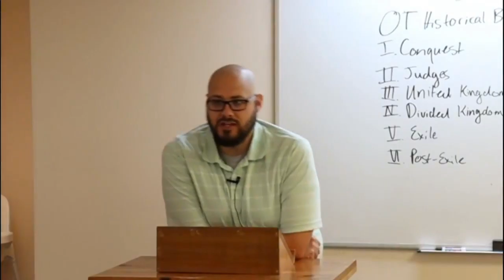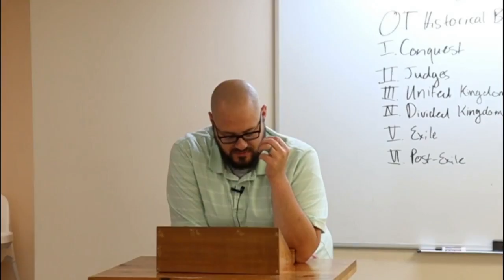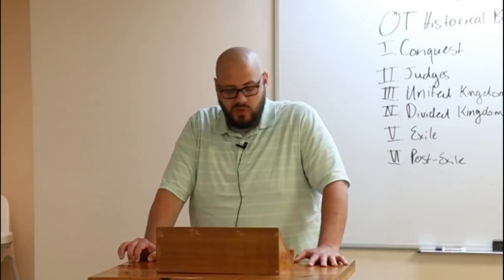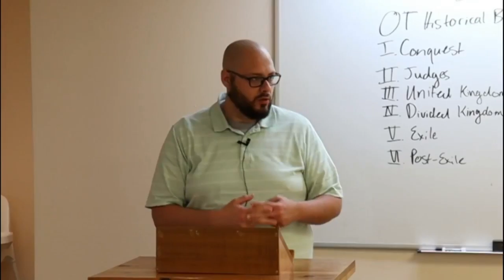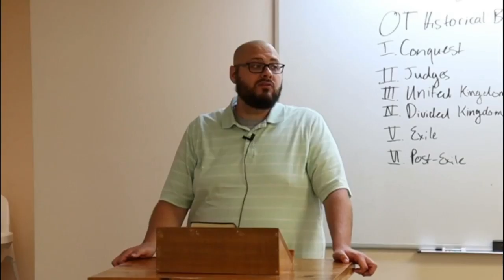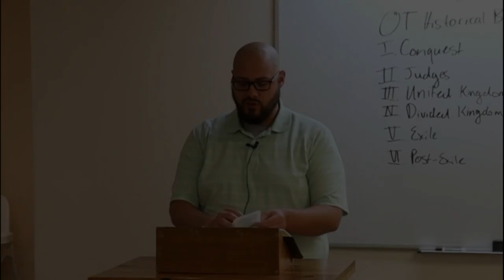A Study of Psalms: Psalm 31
"But I trusted in thee, O LORD: I said, Thou art my God." - Psalm 31:14

PHYSICAL ADDRESS
805 Natcor Drive